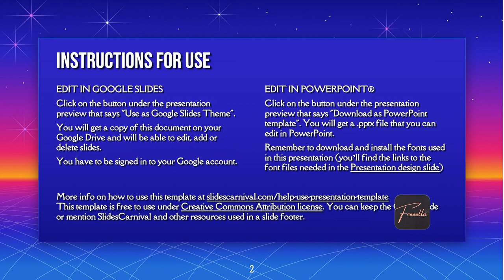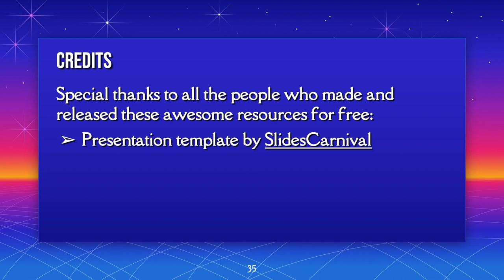100% Free Jeopardy interactive Powerpoint template or Google Slides theme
Jeopardy presentation template Download👇

This Jeopardy! interactive template will help you create a custom game for your classroom or a friends gathering. Jeopardy! is one greatest shows in American television history and this design mimics the look of the TV show. Besides, it’s functional and really easy to use as it is already interactive, clicking a category and dollar amount will take you to the clue slide. Go through the slides and enter your categories, clues and you’ll be ready to play in your classroom, reunion, training meeting, etc.

This free Jeopardy! presentation template features:

Master layouts to make a normal presentation or a Jeopardy game
A design that mimics the look of the TV show
Feature-rich theme with diagrams
80 customizable icons and a world map (you can change sizes and colors). And more free icons & maps for your presentations available
Download as PowerPoint template or use as a Google Slides theme
16:9 screen layout